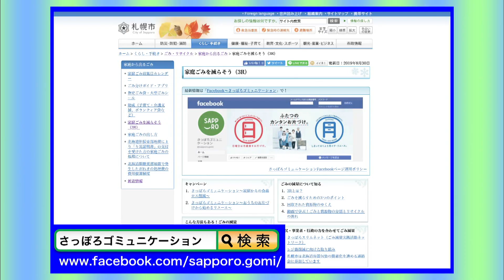さっぽろゴミュニケーションTV#7 青ちゃんの“使い切り料理教室”①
野菜の保存方法や食べきりメニューの紹介のほか、冷蔵庫の収納整理やリユースについての情報など、毎日の暮らしに役立つ情報をお届けするさっぽろゴミュニケーションＴＶ
第7回目はフードコーディネーター青ちゃんこと、青山則靖さんに冷蔵庫に少しだけ残った野菜たちで作る「冷蔵庫整理カレー」の作り方を教えてもらいます！
TVh　2019年11月17日放送分